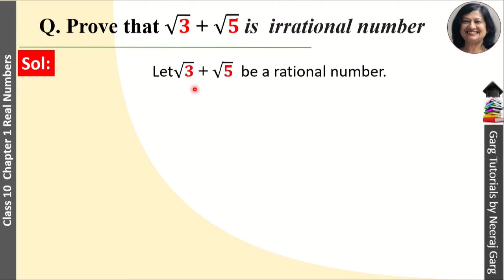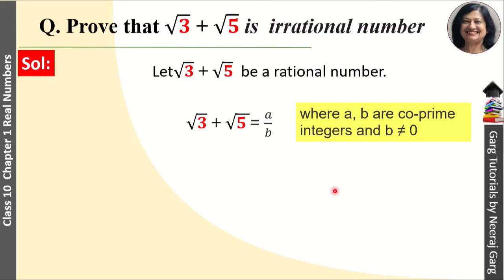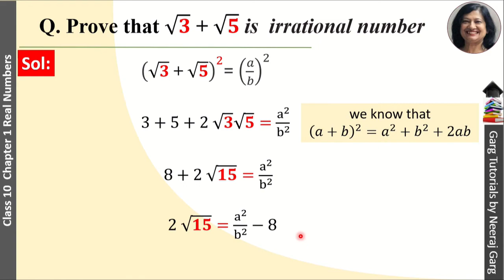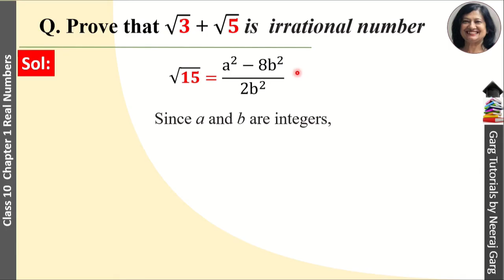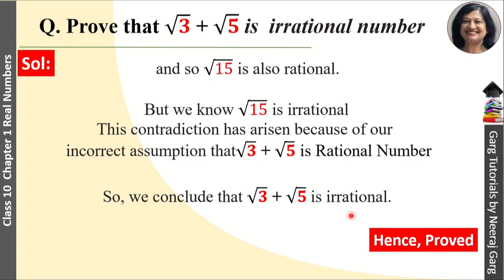Prove that root 3 plus root 5 is irrational number | Real Numbers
Prove that root 3 plus root 5 is irrational number | Real Numbers | prove that √3+√5 is irrational number

In this video Neeraj mam will explain other example of class 10 maths chapter 1 exercise 1.3 question 3. We will learn Contradiction Method to Prove that root 3 plus root 5 is irrational number. This question is from R D Sharma Chapter 1 Maths Class 10 .

Topic Covered:
Real Number Class 10 Notes
Prove that root 3 plus root 5 is irrational number
how to prove irrational numbers class 10
chapter 1 maths class 10 exercise 1.3 question 3
Prove that root 3 plus root 5 is irrational
irrational numbers class 9
prove that root 3 plus root 5 is an irrational number